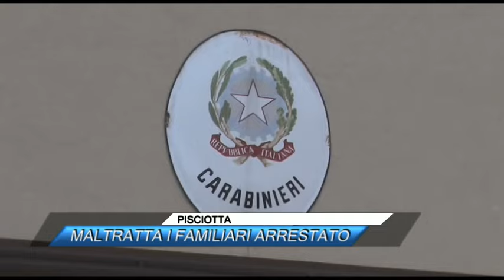✅ PISCIOTTA, MALTRATTA I FAMILIARI ARRESTATO |SUD TV 114